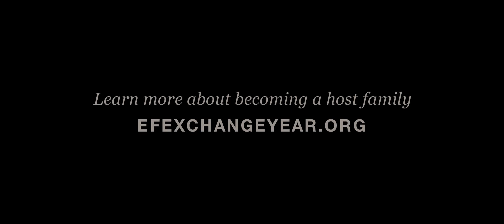EF Host Family Stories: Meet the Fords in Michigan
Meet the Ford family from Michigan, who opened their home to Hilly from Sweden. To learn more about hosting an exchange student,